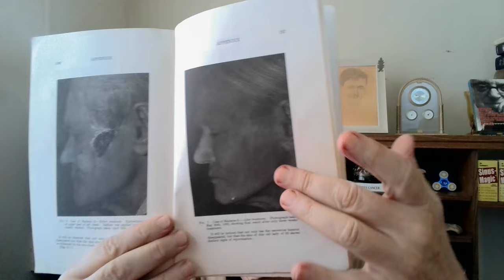Can you instantly, passively and dramatically reduce d-m-ntia, ADHD, and Autistic symptoms? Yes.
Neurological Research and Practice: "Glymphatic system, AQP4, and their implications in Alzheimer’s disease"

Please support this effort. Any amount really does help keep the lights on for more videos.

Is There a Question That Heals Instantly?
The Doctor Who Cures Cancer
It's Not Just For Sex
Fat
Shehera
Free Spirit